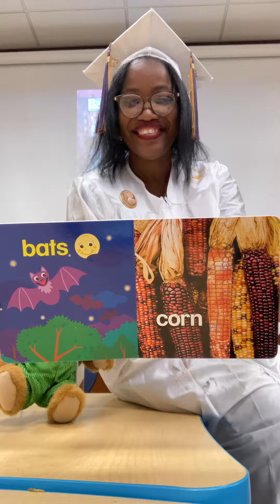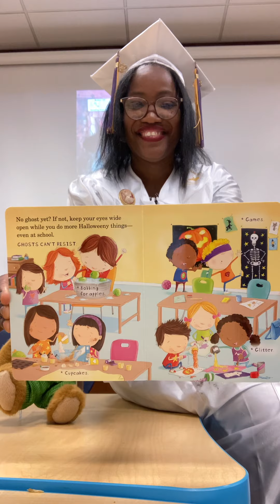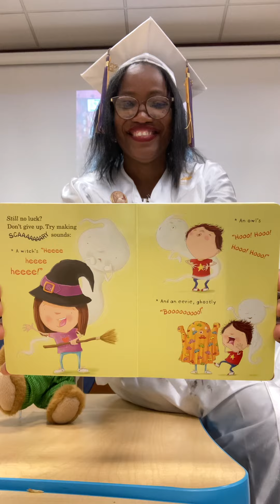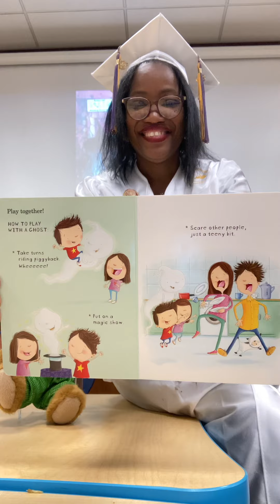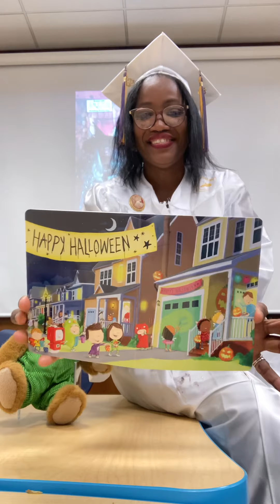Reading 1278-1280“ Baby Einstein Halloween, How to Scare A Ghost, Corduroy’s Trick-or-Treat”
Today B.O.R.E.D is a graduate of the class of 1989. Yes it’s my real gown cap and tassels and my cameo graduation heirloom. We are treating with Corduroy and all our friends from 9 months touch and feel book and up.
What’s your trick?